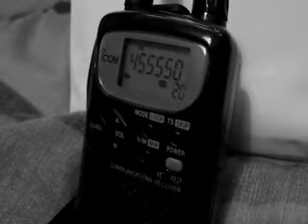Manchester Airport A.T.C 2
A.T.C On The F.M Band